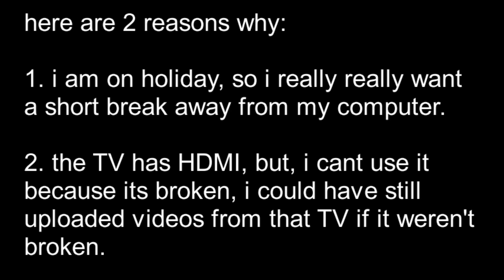i cant make videos (for now)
but, i will soon though :)